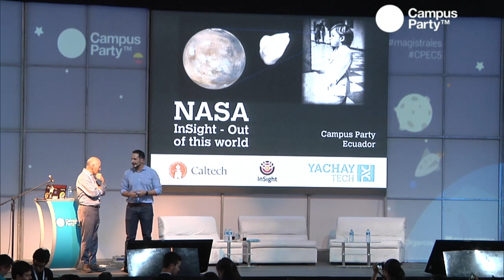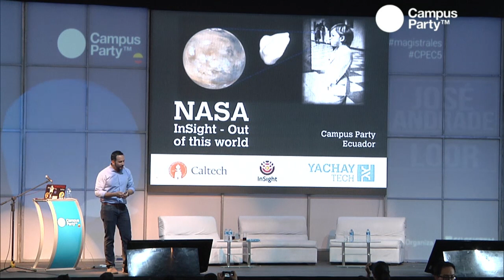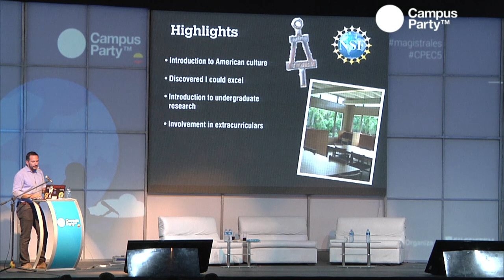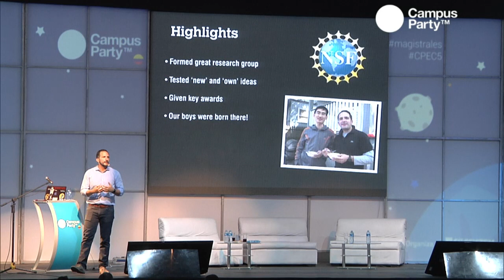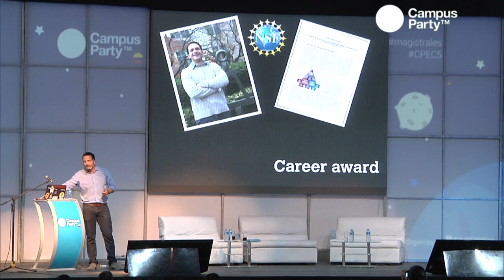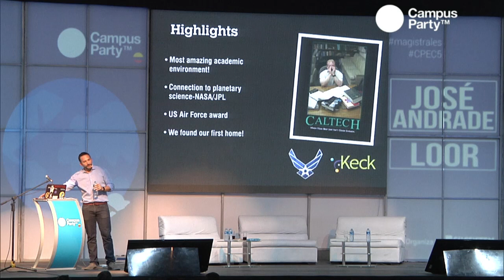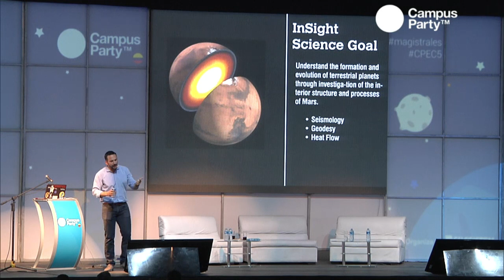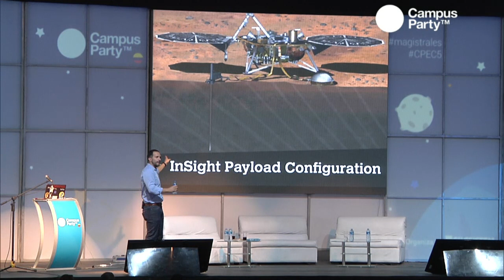Escenario Tierra CPEC5 Ponencia Magistral José Andrade Loor